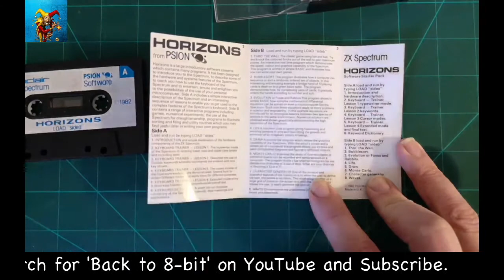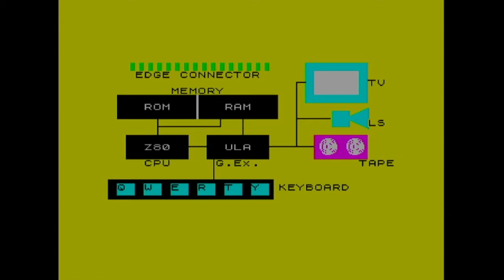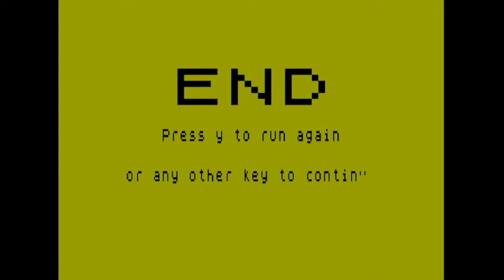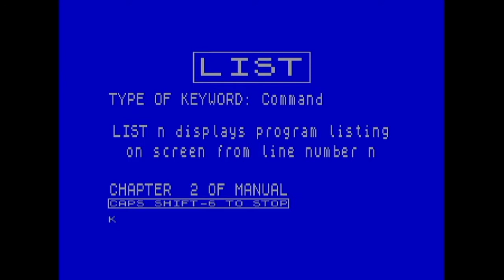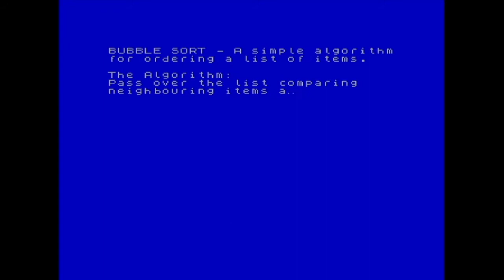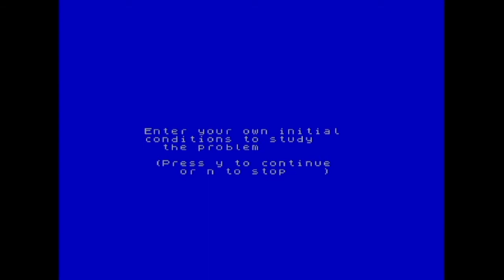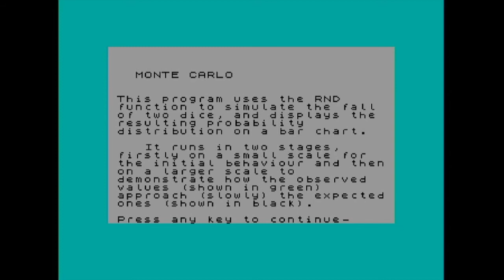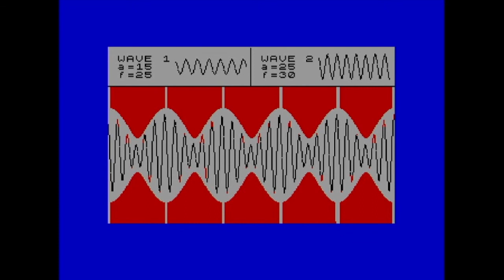Horizons Tape, Sinclair ZX Spectrum Full Playthough, The Introductory Cassette.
Remember the free Horizons cassette that was boxed free with all the new ZX Spectrum 48K computers in the early 80's?

Here is a playthrough of the tape that was the first experience for many using a home computer.